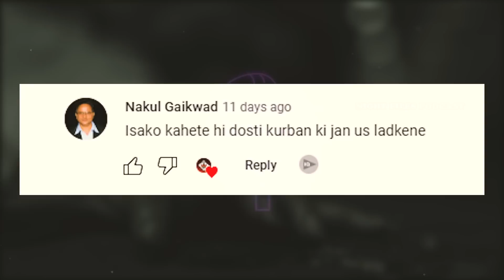POD - 19 (Horrible Fate of Lt. Sakshi)